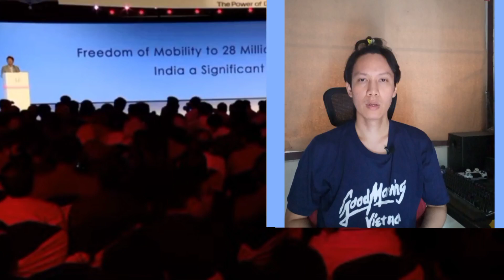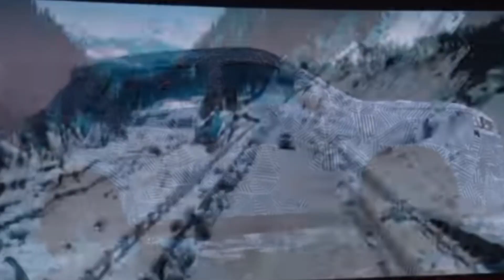เปิดตัวแล้ว Honda Elevate รถ SUV ขนาดกลางรุ่นใหม่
Honda Elevate เปิดตัวครั้งแรกของโลกที่ เดลี ประเทศอินเดีย เป็นรถ SUV ขนาดกลาง เครื่องเดียวกับ Honda City 1.5 ลิตรในอินเดีย cr.hondacarindia